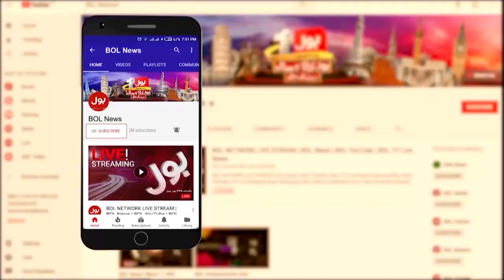BOL NEWS BULLETIN | 6 PM | 06 Jan December | Exclusive Breakings!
Pak Vs Nz Match Draw
Imran Khan Big Victory
Imran Khan Meeting In Zaman Park
Shehbaz Govt In Trouble
Kamran Tessori Meets Afaq Ahmed
Pak Vs NZ One Day Match Schedule